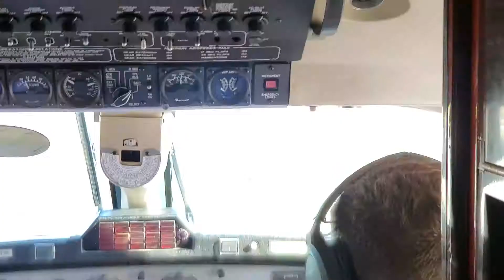Landing in Laronge for fuel